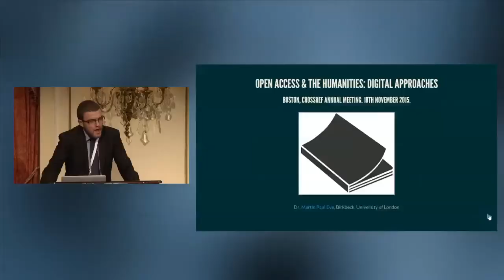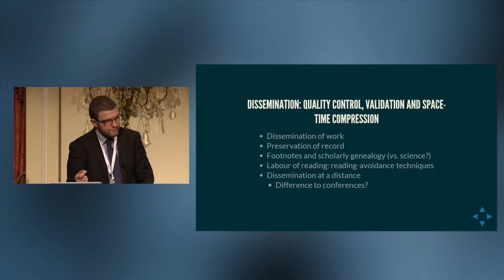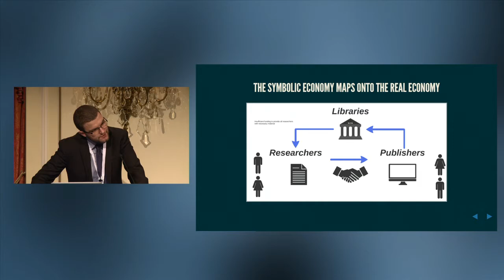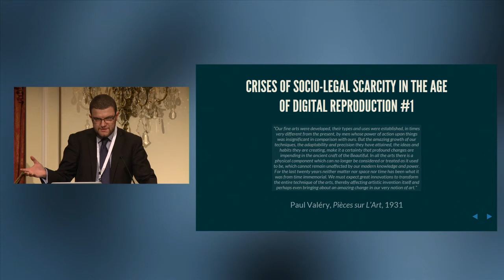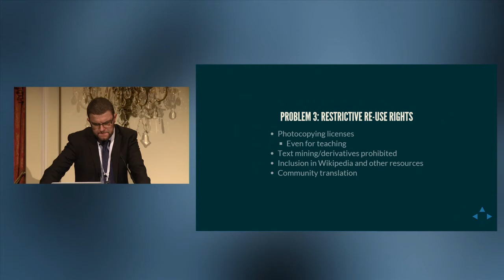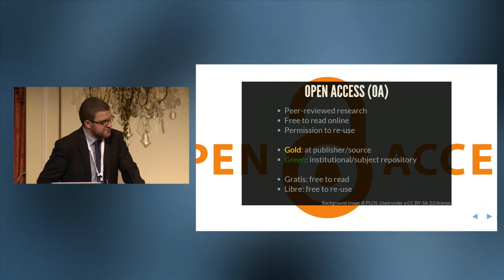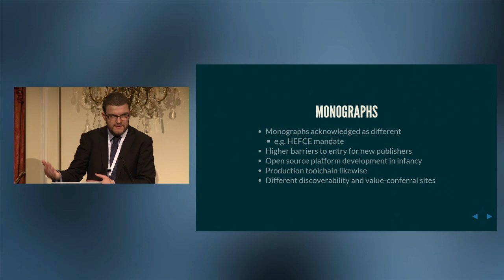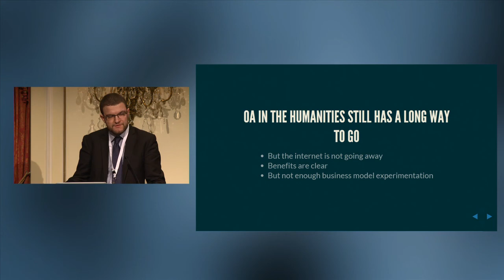Martin Paul Eve: Open Access &amp; the Humanities: Digital Approaches 2015